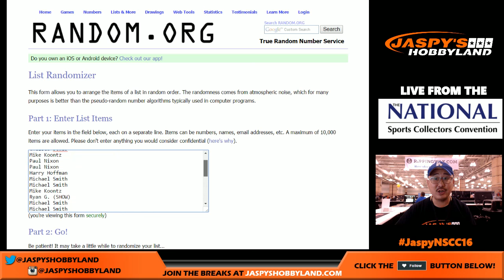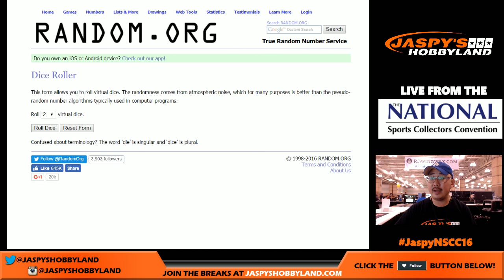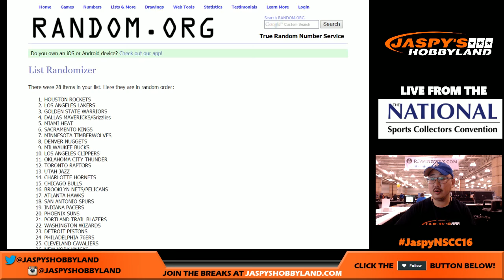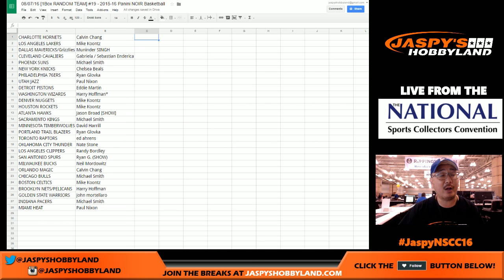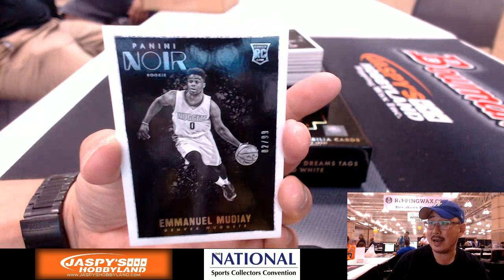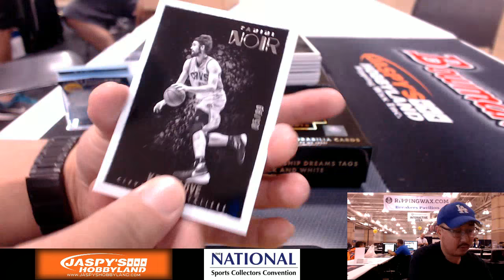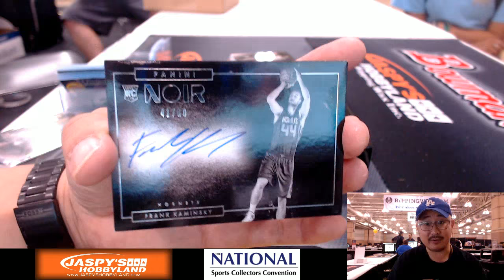08/07/16 [1Box RANDOM TEAMS] #19 - 2015-16 Panini NOIR Basketball